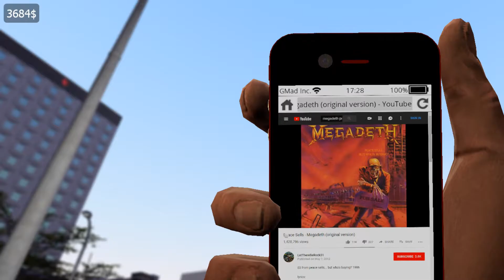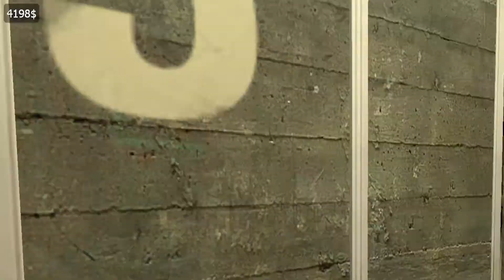Welcome to Paralake Police Department!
We're heavily understaffed and almost always falling short on budget! and some one forgot the doughnut the coffee was good though! But what's more American than Apple pie, the Bald Eagle and the American flag? police brutality! ...  WAIT?! JERRY WHAT NO! ARE YOU TRYING TO GET US SUED?! Nothing is more American than American! DUH!